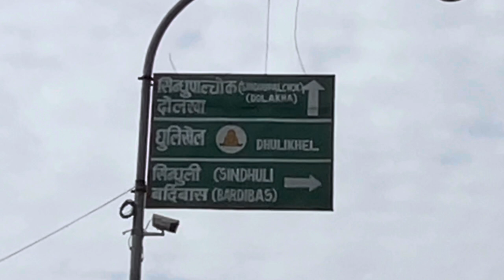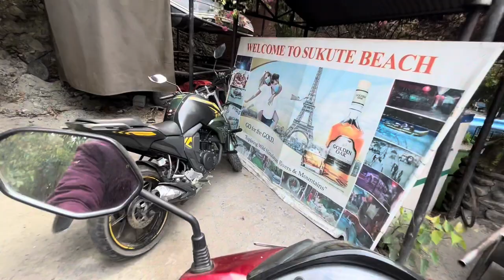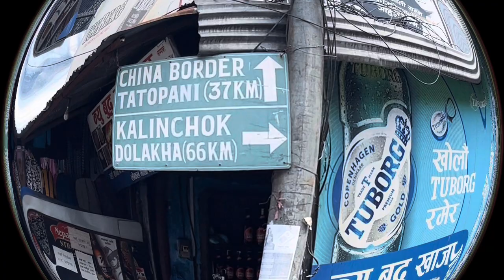KATHMANDU TO KALINCHOWK BY SCOOTER |FIRST DAY WITH FULL DETAILS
Kalinchowk is a hill station and a tourist hotspot. It is located at 3842 meters of altitude and about 150km northeast from national capital Kathmandu. The place is best known for trekking and skiing. During the December, January and February (mainly Paush and Magh in Nepali months) snowfalls in Kalinchowk.

Thank you so much for invaluable supports guys❤️❤️❤️